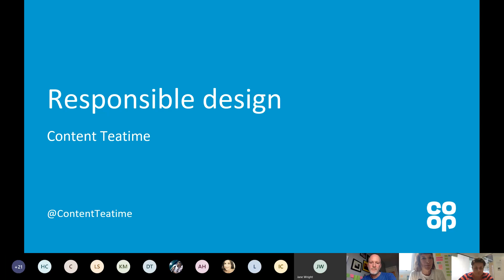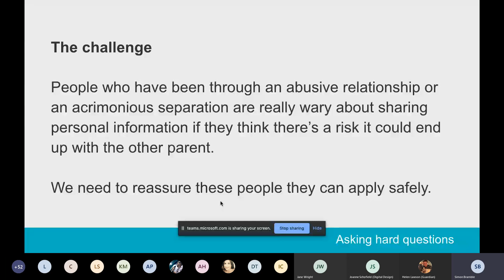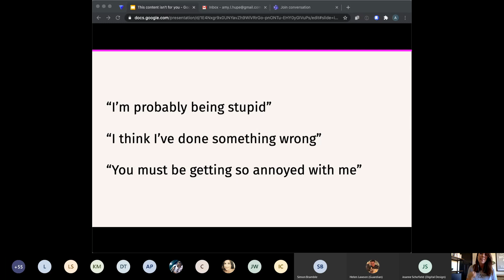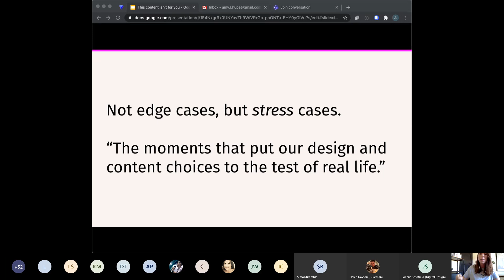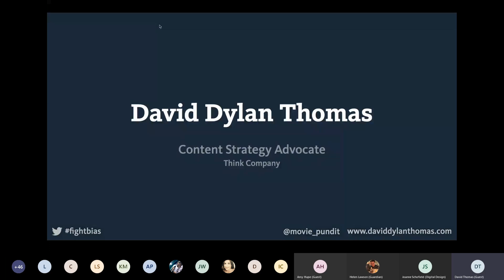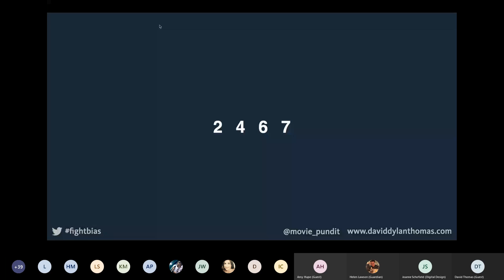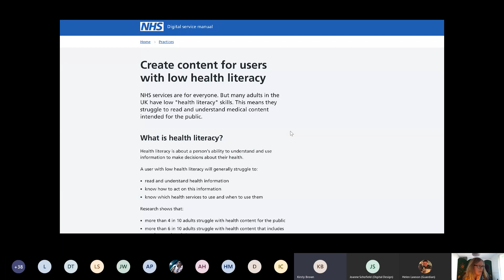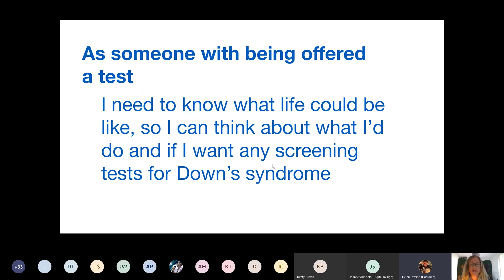Content Teatime: Responsible Design (20 August 2020)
Content is powerful. But, used without consideration it can frustrate, upset and confuse. How can we design more responsibly?

Featuring talks on:
How to ask questions nobody wants to be asked by Simon Bramble (GOV.UK)
This content isn't for you by Amy Hupe (BT and EE)
Fight bias with content strategy by David Dylan Thomas (author of the book 'Design for Cognitive Bias)
Making users feel valued and supported by Kirsty Brown and Karin Mochan (NHS)

About Content Teatime
Content Teatime is an informal meet-up for anyone interested in design, content and content strategy.